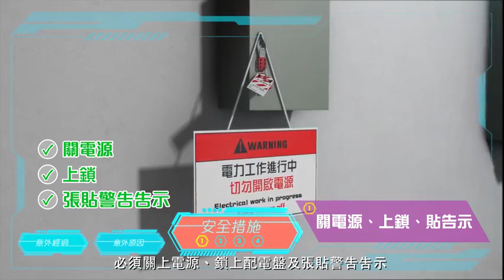職安警示 – 電力維修工作